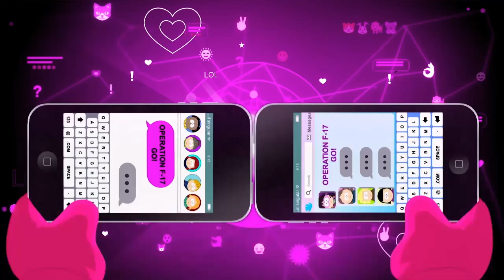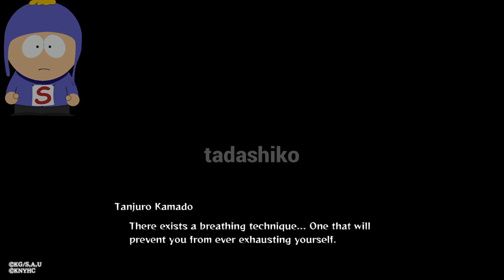Playing Demon Slayer: The Hinokami Chronicles (AWKWARDLY) | Chapter 5 / Second Half | PS4